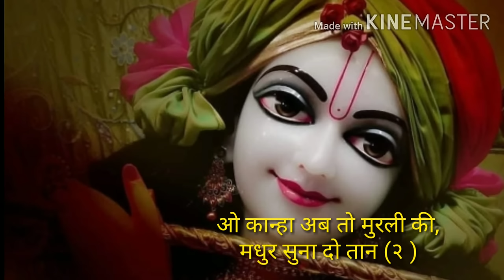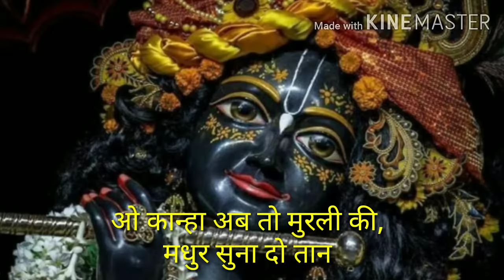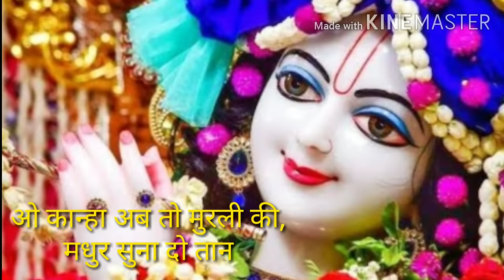ओ कान्हा अब तो मुरली की मधुर सुना दो तान|Krishna Bhajan- O kanha ab to murli ki with hindi lyrics..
ओ कान्हा अब तो मुरली की मधुर सुना दो तान।ओ कान्हा अब तो मुरली की मधुर सुना दो तान।ओ कान्हा अब तो मुरली की मधुर सुना दो तान।ओ कान्हा अब तो मुरली की मधुर सुना दो तान।with lyrics